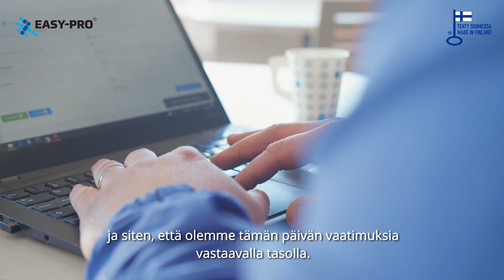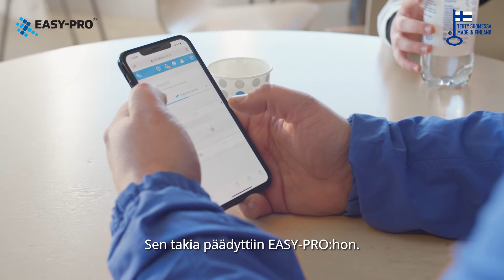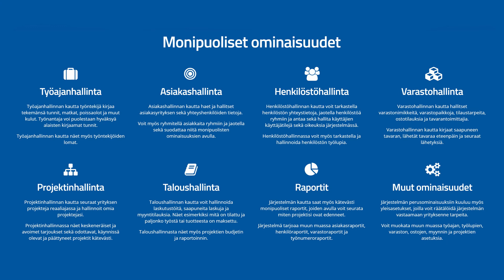REFERENSSIVIDEO: Easy-Pro x Resrent | Valote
Kasvua luovaa videoviestintää.